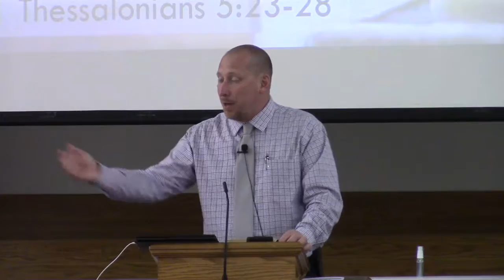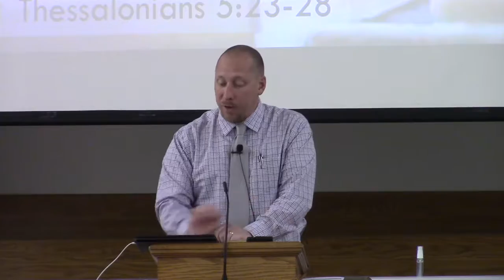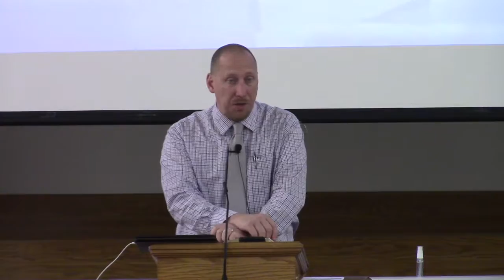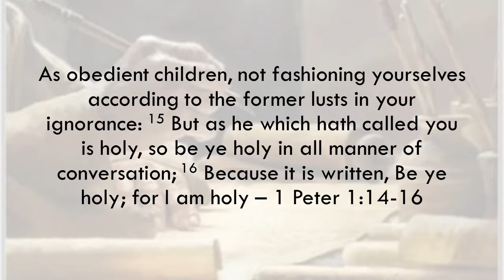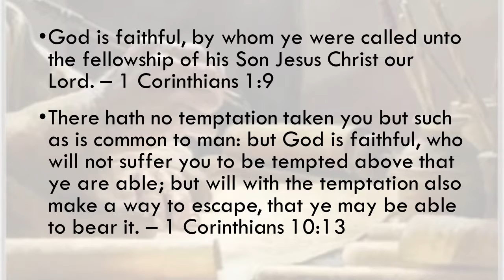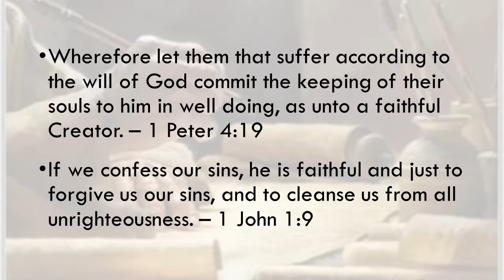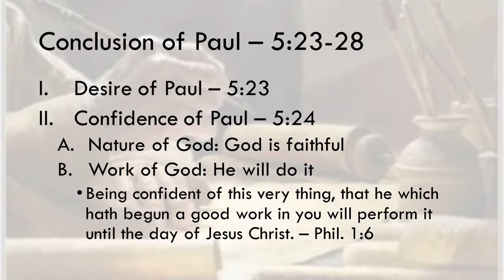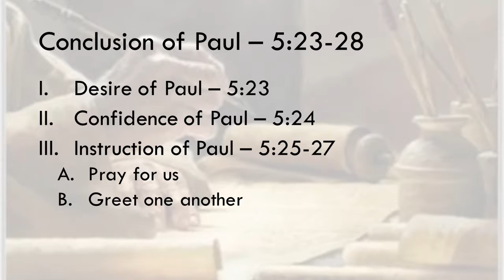5 9 18 WED The Conclusion of Paul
Faithful to the End
A Study in the Book of I Thessalonians